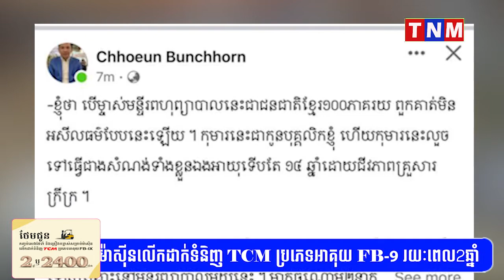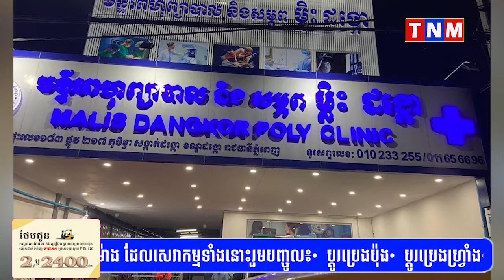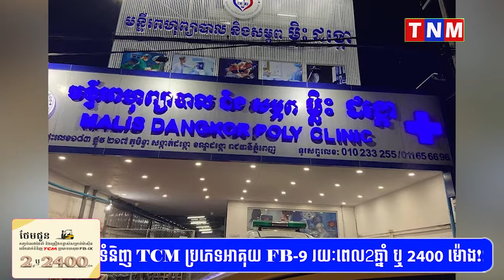លោក ឈឿន ប៊ុនឆន សម្ដែងការហួសចិត្តនឹងមន្ទីរពហុព្យាបាល និងសម្ភព ម្លិះ ដង្កោ ដែលមានបំណងទុច្ចរិត